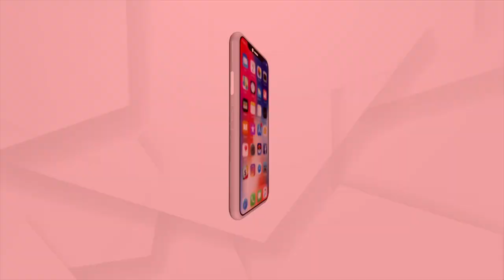HEADLINES@11AM | 12 OCT 2021 | ArgusNews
HEADLINES@10AM | 12 OCT 2021 | ArgusNews